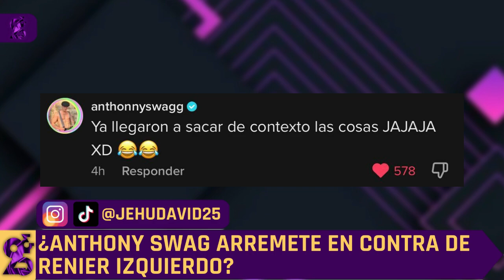¡ANTHONY SWAG, RENIER IZQUIERDO, PAOLA FERIA, RONNY TORRES, TC TELEVISION Y SOY MEJOR! | 2 Y 5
Hola, amigos de YouTube, hoy les traemos un nuevo video, así que espero que lo disfruten.